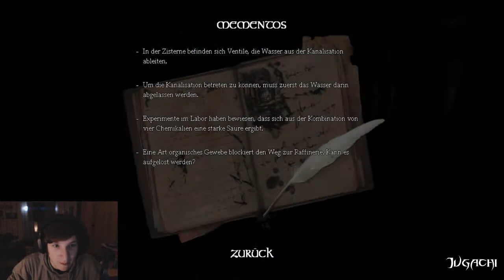Let's Play Amnesia: The Dark Descent #011 [Deutsch] [HD] - In der Zisterne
►►ALLES ZUM SPIEL UNTEN!

Kommentiertes Gameplay von Jugachi (2013).